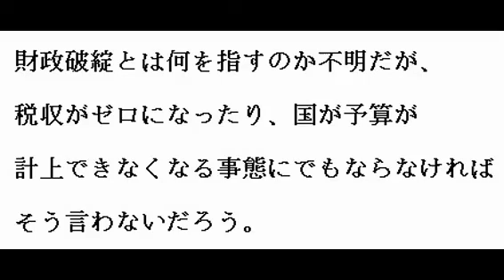朝日極左編集委員、原真人が「今は歴史的円安水準」とバカ発言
アベノミクス以降、それまで１ドル７０円台だった異常な円高が１２０円近くなり、その後は中国経済の変動などで１０５円前後に、英国のEU離脱が現実味を帯びてくると１０３円ほどになった。このレートをテレ朝報道ステーションに出演し、「歴史的な円安」といってのけた野郎がいる。それは朝日新聞の極左編集委員、原真人（はらまこと）だ。

冗談ではない。１２０～１０５円は２００７年以前の状態に戻っているに過ぎず、これをアベノミクスによる「歴史的な円安」と言ってしまうのは、客観的な数値を無視したものだ。

赤い原は、伊勢志摩サミットの時も報ステの極左プロデューサー、秦聖浩に請われて番組に出演し、「日本が世界で一番財政破綻に近い国」と馬鹿なことを言ってみせた。

財政破綻とは何を指すのか不明だが、税収がゼロになったり、国が予算が計上できなくなる事態にでもならなければをそう言わないだろう。が、そんな極端な経済事象など今の時代は起きえない。世界恐慌の再来といわれたリーマンショックも、ものの１，２年で持ち直したのは記憶に新しい。日本の財政赤字が中央と地方を合わせ１０００兆円字というのは大嘘で、バランスシートを複式にすれば２００兆円ほどに縮む。

テレビ受けしやすい極端な言葉を並べ立てるのは、原も秦もいい加減に止めるべきだ。

アベノミクス以降、それまで１ドル７０円台だった異常な円高が１２０円近くなり、その後は中国経済の変動などで１０５円前後になった。

英国のEU離脱が現実味を帯びてくると１０３円ほどになった。

この円のレートを「歴史的な円安水準」といってのけた大馬鹿野郎がいる。それは朝日新聞の極左編集委員、原真人（はらまこと）だ。

冗談ではない。

１２０～１０５円は２００７年以前の状態に戻っているだけだ。これをアベノミクスによる「歴史的な円安」と言ってしまうのは、客観的な数値を無視したものだ。

財政破綻とは何を指すのか不明だが、
税収がゼロになったり、国が予算が
計上できなくなる事態にでもならなければ
そう言わないだろう。

が、そんな極端な経済事象など今の時代は起きえない。世界恐慌の再来といわれたリーマンショックも、ものの１，２年で持ち直したのは記憶に新しい。日本の財政赤字が中央と地方を合わせ１０００兆円字というのは大嘘で、バランスシートを複式にすれば２００兆円ほどに縮む。

テレビ受けしやすい極端な言葉を並べ立て、
安倍憎悪の為なら事実さえ歪曲するのは、
原も秦もいい加減に止めるべきだ。